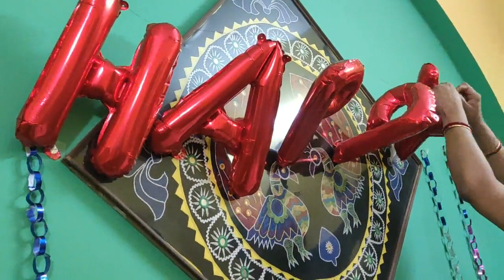Happy Birthday Rio | Birthday Celebration at Home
About Video
This Video is made to show Happy Birthday Rio , Birthday Celebration at Home
Cover Topic
1. Happy Birthday Rio
2. Birthday Celebration at Home
3. Bengali Vlog
4. Bengali Life Style
5. Rita's Daily Life
6. A house wife Life